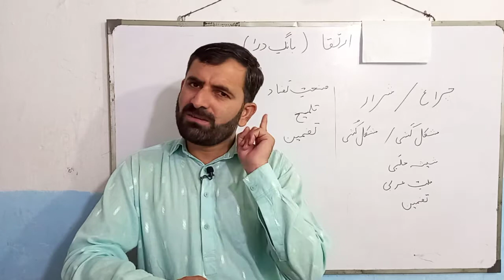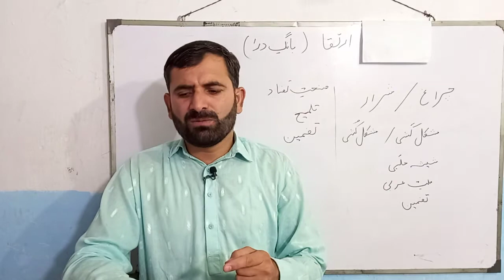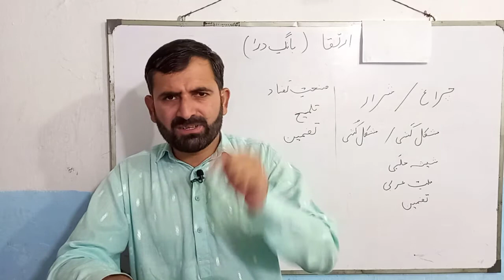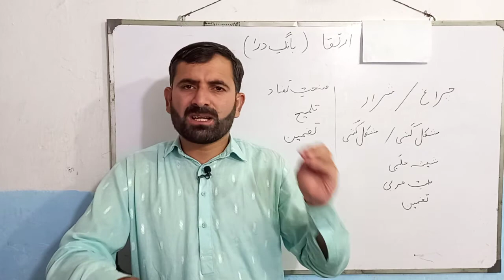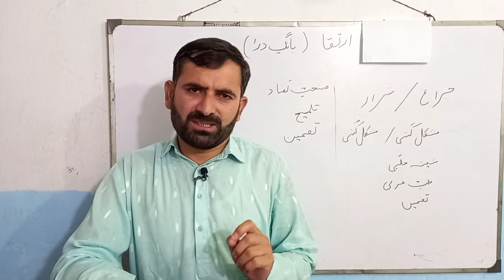Irtaqa poem by Allama Iqbal | نظم ارتقا | poetry of Allama Iqbal | irtaqa tashreeh | mehar bilal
allama iqbal ki nazm irtaqa ki tashreeh boht se hawalon se ehm hai, allama iqbal ne es nazm me qomo k orooj ka raz btaya gia hai, musalsal koshish aur jid o johd taraqi ki alamat hai,
ilm ujala urdu
mehar bilal lectures
Urdu zuban dani
Urdu insha
Sir bilal urdu lectures
Urdu imla aur talafuz
مہر بلال لیکچرز
اردو ذبان و ادب